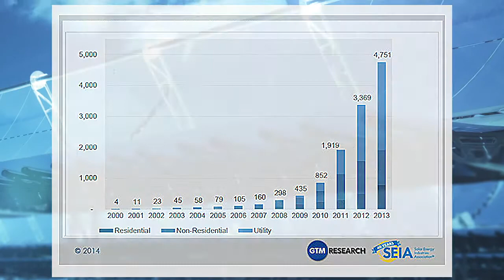Building Careers in Solar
NextEra Energy Resources' projects help build careers in solar.